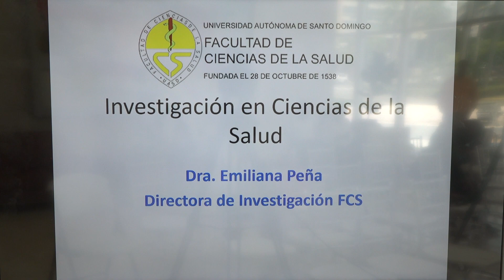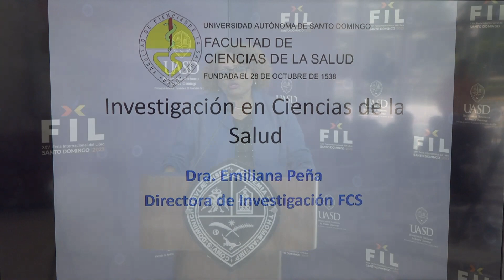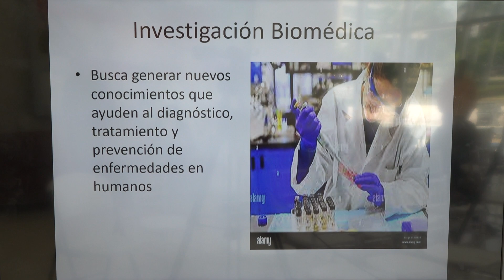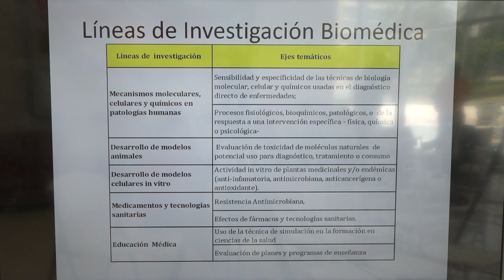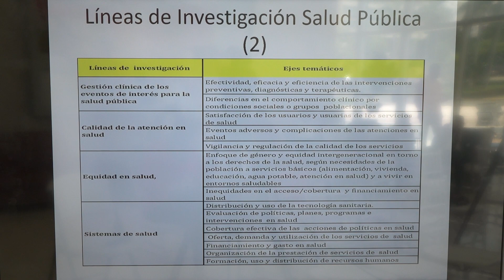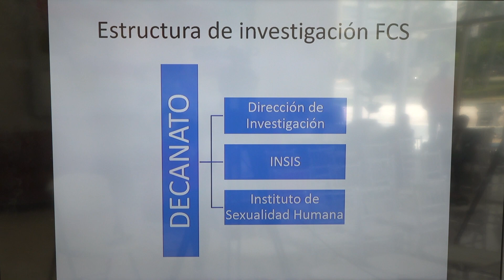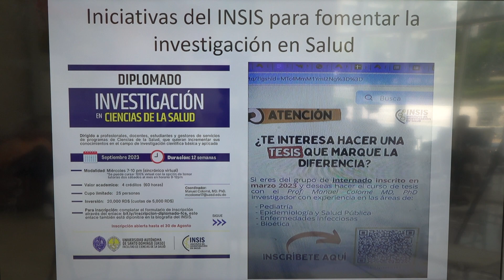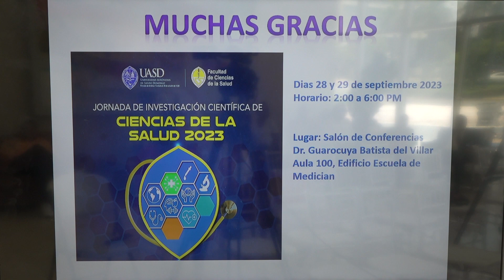Conferencia: Investigación Ciencias de la Salud. Por Dra. Emiliana Peña